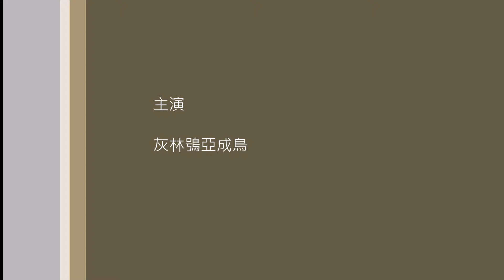灰林鴞亞成鳥